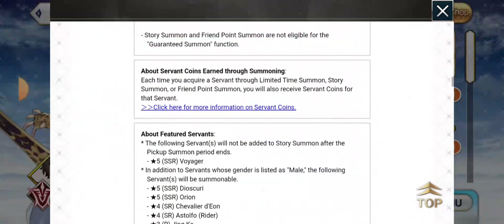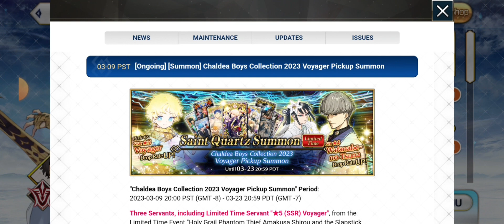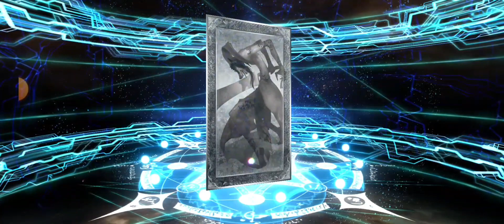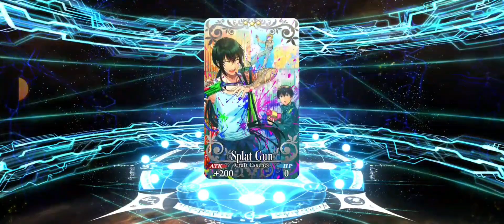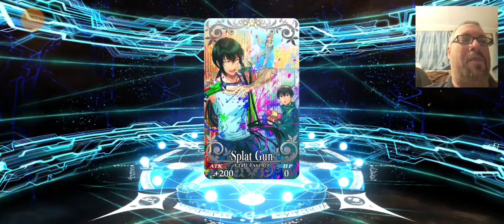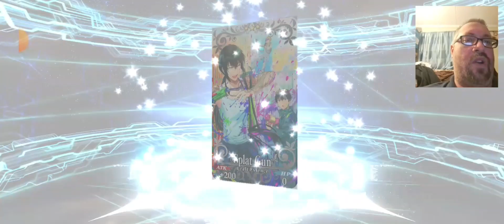Lots, and LOT'S of Chaldea Boys 2023 Event Rolls tonight! Lots of SPOOKS and CE...